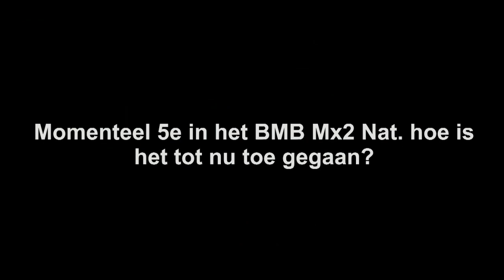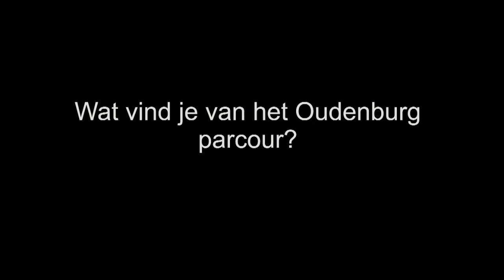jordi v/d wiele